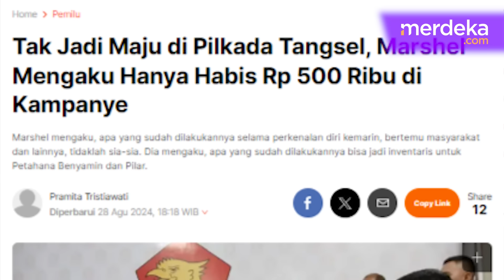Alasan Marshel Mundur Pilkada Tangsel, Salam 'Rispek Abangku' Ngaku Habis Rp500 Ribu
MERDEKA.COM - Marshel Widianto mengumumkan mengundurkan diri dari kontestasi Pilkada Tangerang Selatan, sebagai bakal calon wakil wali kota.

Pernyataannya diumumkan, setelah politisi Gerindra Riza Patria terlebih dahulu mengundurkan diri sebagai calon walikota Tangsel.

Marsel mengatakan, keputusannya mengundurkan diri dari Pilwalkot Tangsel tidak membuatnya menyesal.